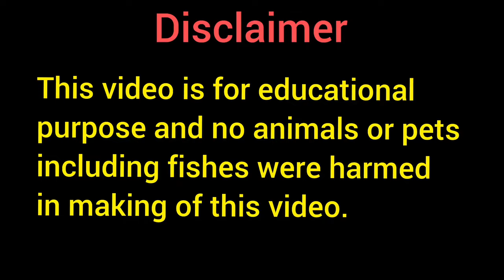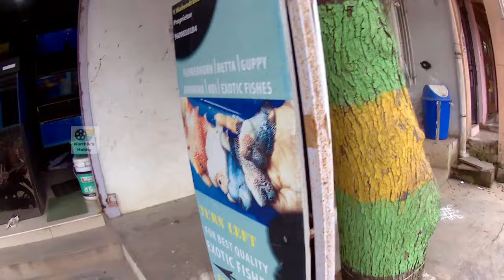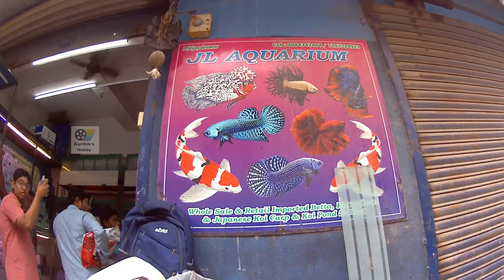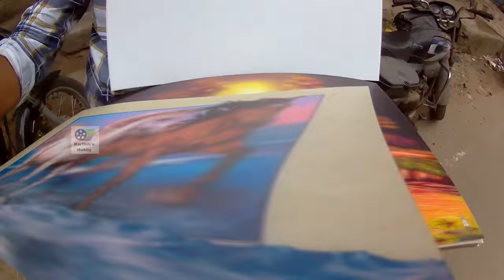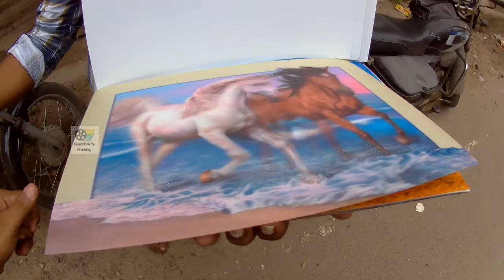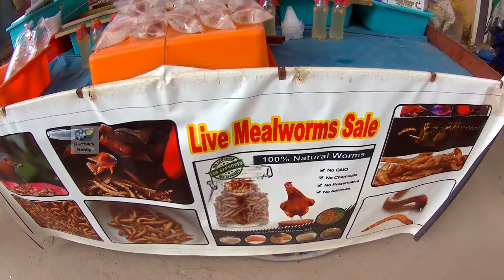2 ரூபாய் முதல் | ஞாயிறு கொளத்தூர் மீன் மார்க்கெட்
DOG KENNEL I Turned My New House Into Biggest Fish Tank